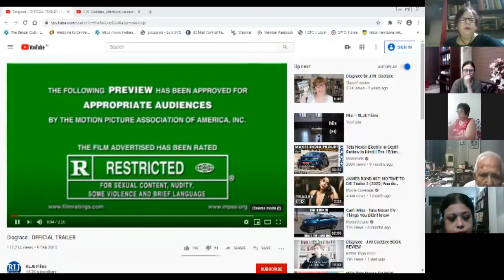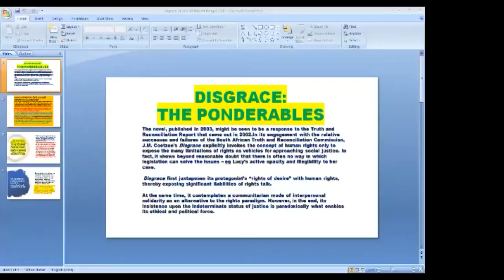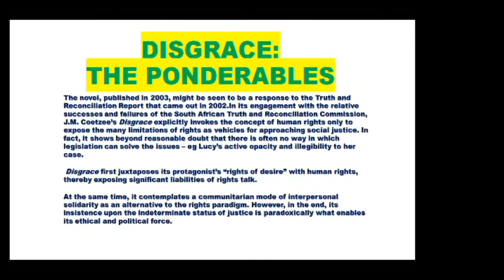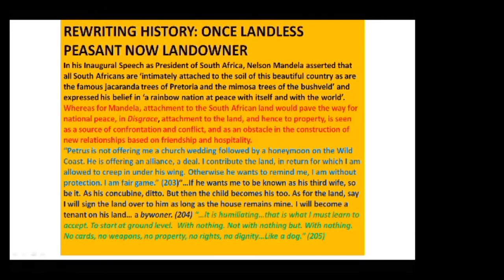Book Club Launch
JM Coetzee’s book, Disgrace